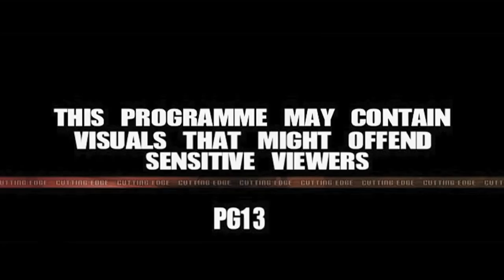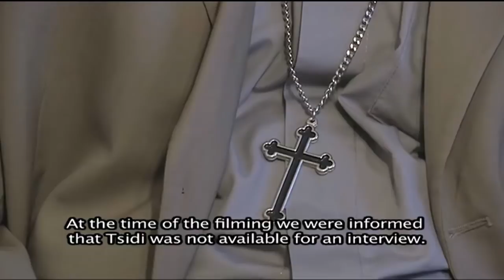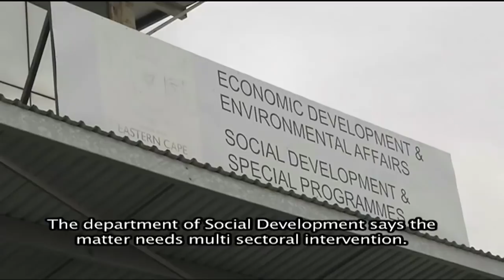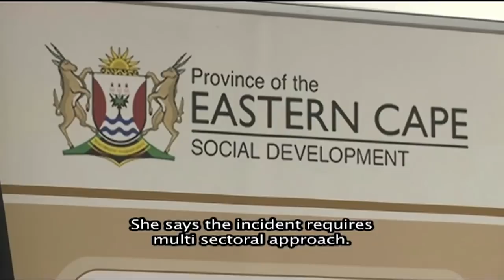Cutting Edge, Church Assault, 12 February 2019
Cutting edge gets into detail on how the Ndumisweni Faith Mission leader whipped girls with a pipe. The story recently went viral on social media and caused outcry.  The girls in an exclusive interview spoke to Cutting edge team about how gruesome punishment was administered to those who refused marrying men chosen for them by the church. They also revealed that the church would demand the ten percent contribution and that the leader-Tsidi Spampool would touch the girls in awkward parts of the body uncomfortably. The multi sectoral government departments intervened to further take the matter forward, so that justice is served for the victims.